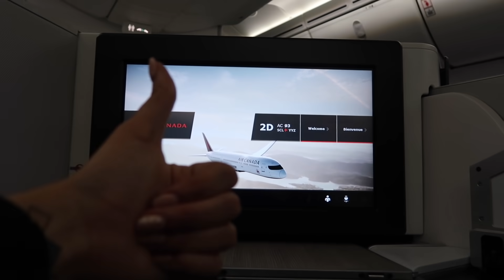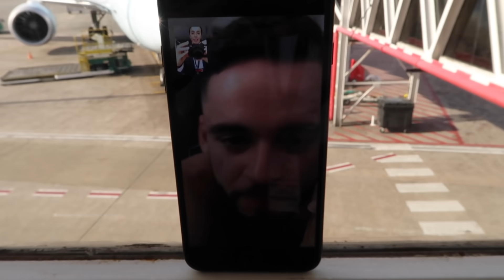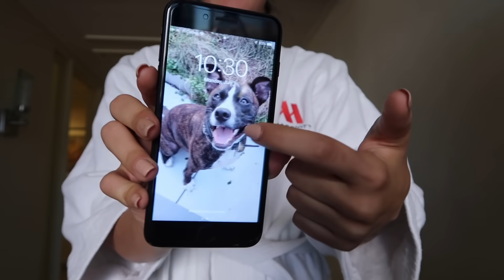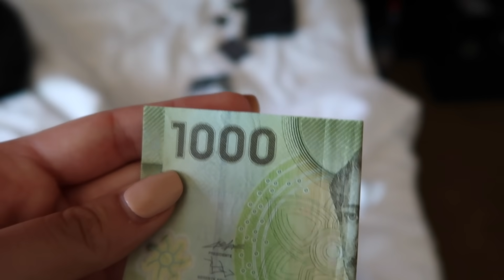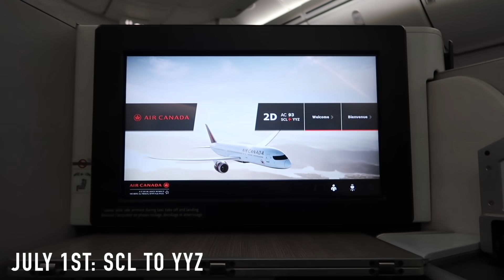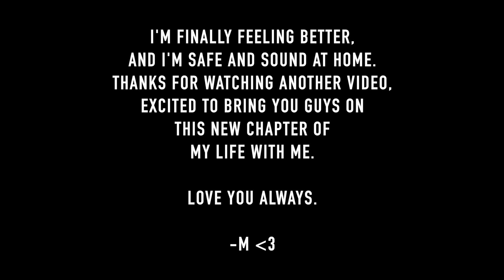SANTIAGO 🇨🇱CHILE VLOG | the life of a flight attendant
I am finally back with another video- I know it's been a few months but i'm as excited as can be about it. I hope you enjoy my fun little adventure  :)

I was thinking of having a kind of rating system for the hotels I stay at/ whether I recommend them or not. Let me know what other videos you guys want to see from me !!

M♡